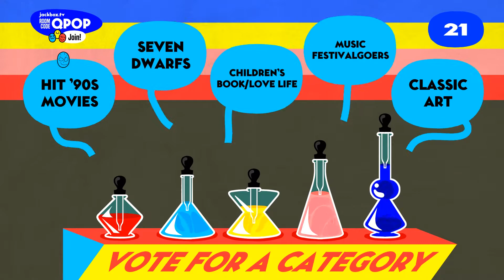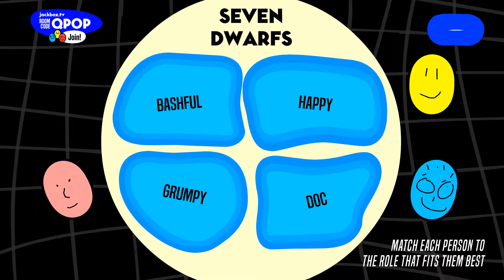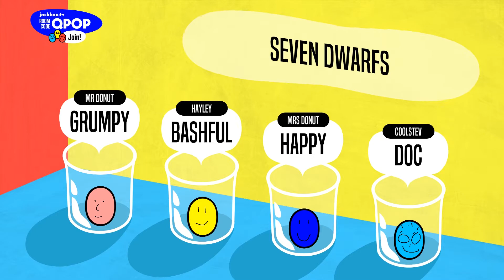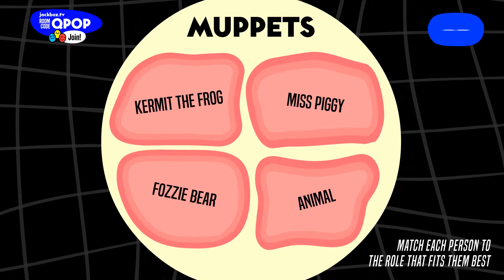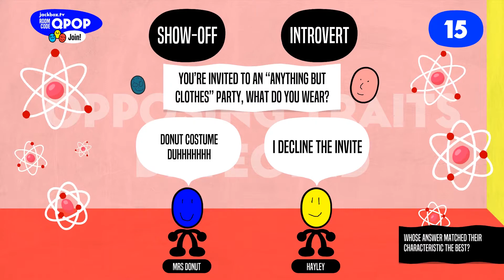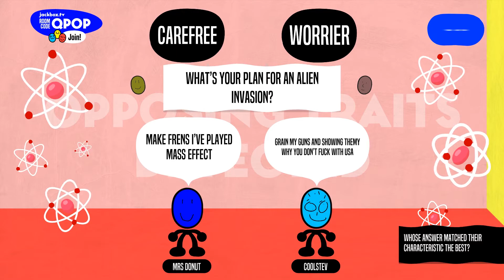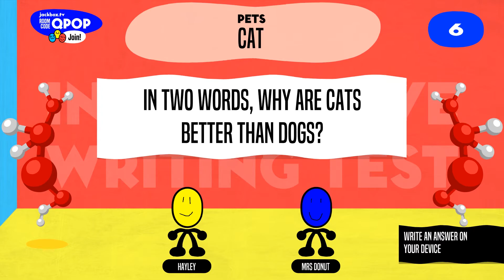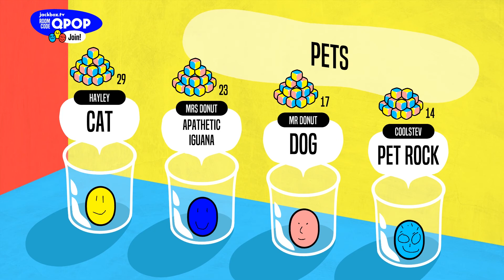Carefree Mega Diva - Role Models | Spaghetti Squad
We test out Role Models in Jackbox Party Pack 6
Chloe
Mr. Donut
Hayley